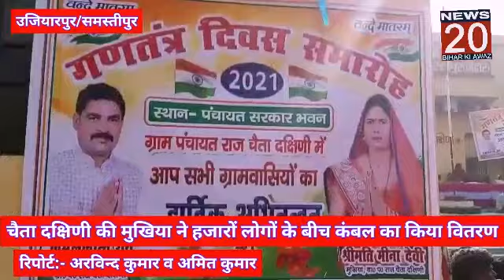Samastipur: Republic Day के अवसर पर मुखिया ने किया महाभोज का आयोजन बांटे हजारों कंबल। BIHAR KI AWAZ।